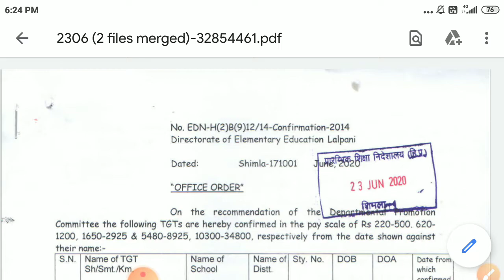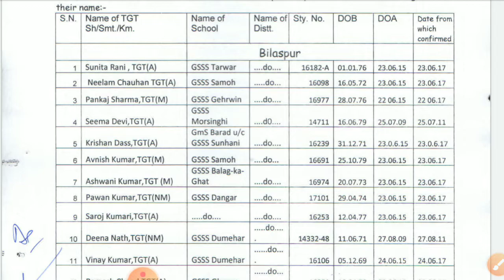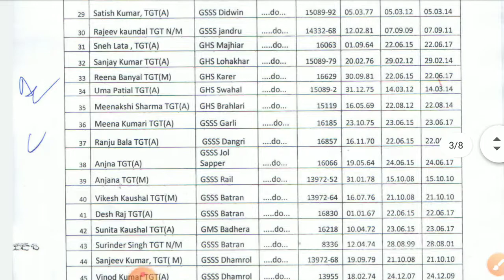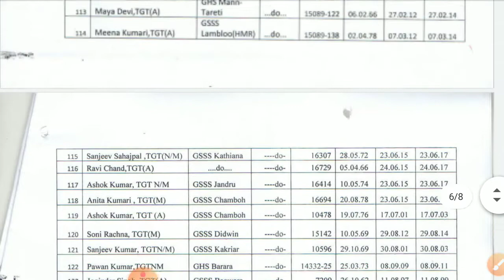HP TGT Promotion confirmation list || Elementary Education HP